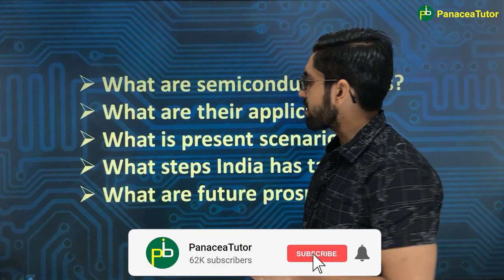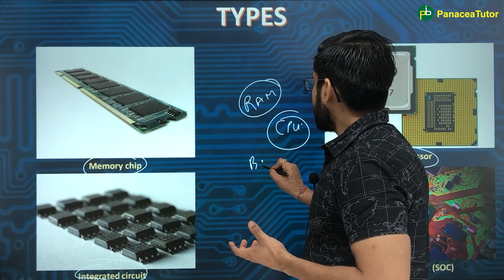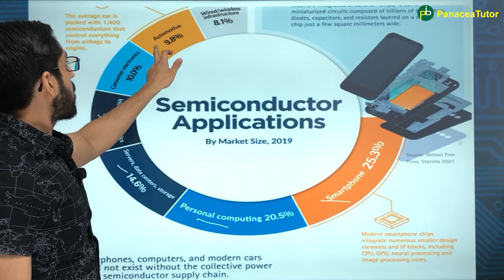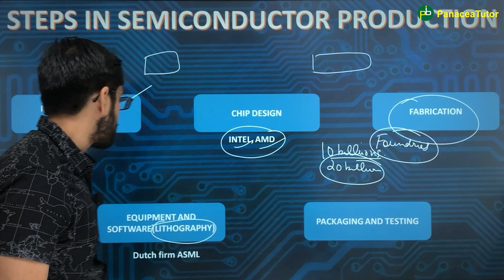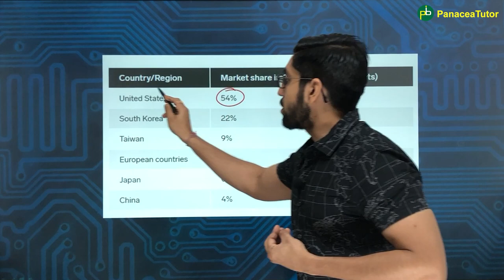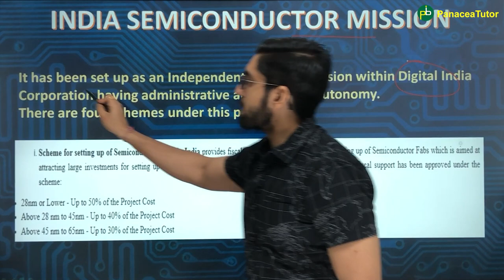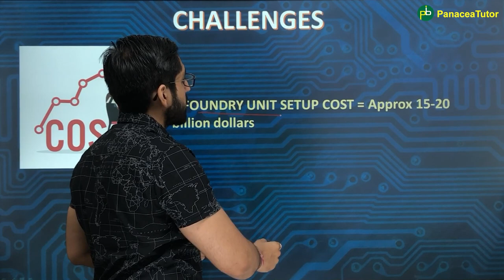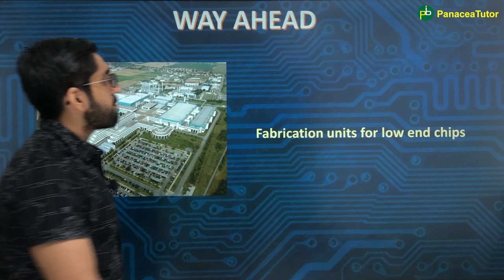India Semiconductor Mission | Importance of Semiconductor | Indian Economy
Semiconductor chips are the lifeblood of the modern information age. They enable electronic products to compute and control actions that simplify our lives. The manufacturing cycle of a semiconductor chip from sand to a finished product, sees it change hands approximately 70 times across international borders. It is not difficult to imagine that the chip in the device closest to you was made by a Japanese engineer working on Dutch machinery in an American foundry in Taiwan to produce wafers which were shipped to Malaysia for packaging before being sent to India as a finished product. There cannot be a better example of peacetime global cooperation than the resolve involved in making the meticulous chip. These semiconductor chips are the drivers for ICT development and one of the key reasons for the current flattening of the world.

The inaugural ‘SemiconIndia 2022’ Conference is being organised by India Semiconductor Mission in partnership with industry and industry associations under the visionary leadership of Hon'ble Prime Minister Shri Narendra Modi with the aim to make India a global hub for Semiconductor Design, Manufacturing and Technology Development which will help propel the vision of India Semiconductor Mission.

Theme: Catalyzing India’s Semiconductor Ecosystem

Vision: To position India on the Semiconductor map of the world and build a vibrant semiconductor innovation and manufacturing ecosystem.

CONFERENCE HIGHLIGHTS
The Conference was inaugurated by Hon’ble Prime Minister of India, Shri Narendra Modi via Video Conference on 29th April, 2022 at 11:00 AM.

The Conference brings together global leaders from Industry, Academia and Research Institutions.

The Steering Committee for SemiconIndia Conference 2022 includes a mix of Startups, Academia and Global Industry Leaders demonstrating the Government’s collaborative approach towards powering India’s semiconductor and electronics manufacturing ambitions.

The conference serves as the formal launch pad of India’s semiconductor strategy and policy which envisions making India a global hub for Electronics System Design and Manufacturing.